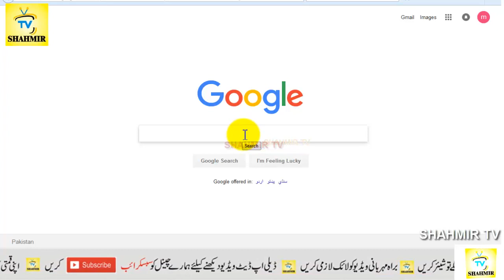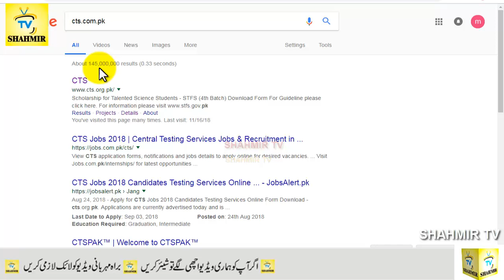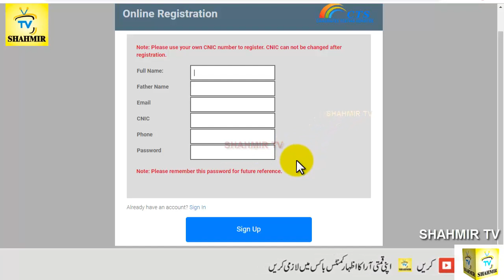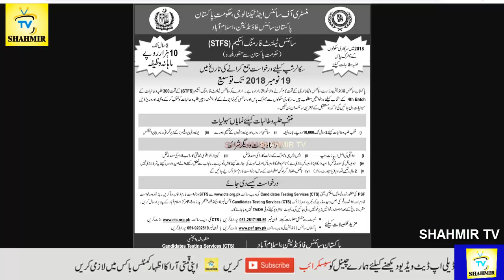Pakistan Science Foundation Scholarship for Talented Science Students | Shahmir TV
Pakistan Science Foundation  Scholarship for Talented Science Students

      questions.